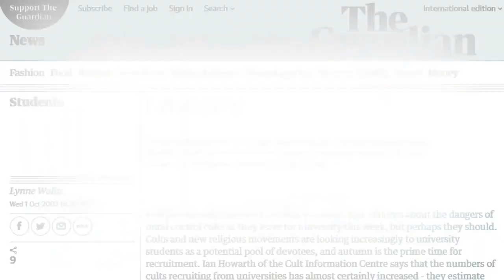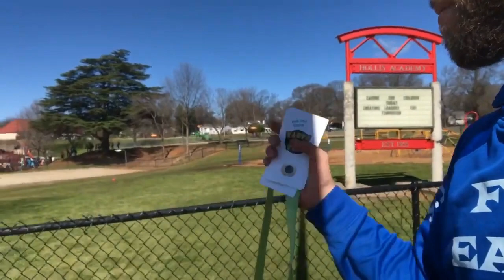Nathan Thompson recruitment tactics resemble those used by cults according to experts.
Update- Since airing this Nathan Thompson has been officially arrested for this event which I validated through multiple sources Including a post he made regarding it. Here is a link.

After being woken up by a friend who was so disgusted from a video Nathan Thompson released a few hours ago I decided to make a short compilation of the last two incidents where Nathan was trying to educate the youth since according to him "they are telling lies to kids so I'll educate them."